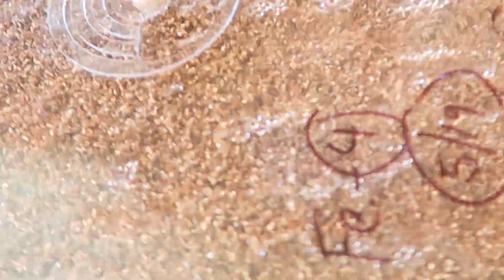Wild Diamondback Terrapin Habitat, Eggs & Rescues!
Back in New Jersey with Chris Leone from Garden State Tortoise and today we are looking in a wild diamondback terrapin habitat for turtle eggs and we'll also show what they are doing to help rescue reptiles too!

The Kamp Kenan Army mission is to create a community for reptile lovers and enthusiasts.  This is a channel where any person who cares for a misunderstood creature can share their knowledge and show off their animals, home setups, enclosures and habitats.  So go ahead and show off your stuff, teach us stuff, and ask questions.  The Kamp Kenan Army channel is for everyone, it's for our animal community.  Let's all learn and grow together!

Let's grow this community of Misunderstood Creatures and Animal lovers for the benefit of all!